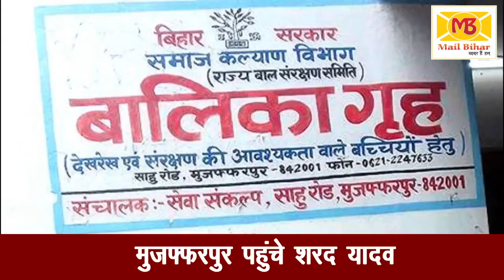Tejashwi Yadav के बाद Sharad Yadav भी पहुंचे Muzaffarpur, CM Nitish कर चुके हैं CBI जांच की सिफारिश